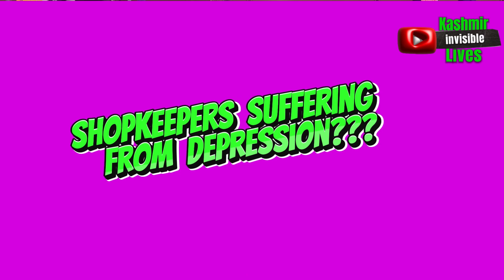How To Cure Depression Without Medication || Language Urdu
This video is about to educate people how to cure depression without medication.

how to help someone with depression
depression treatment
signs of depression
how to reduce depression
depression cure
mental health